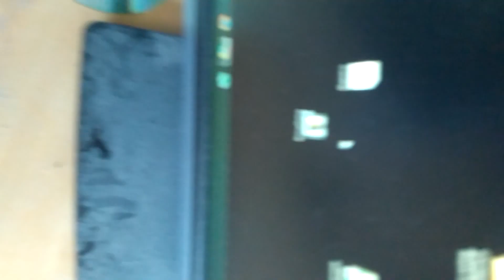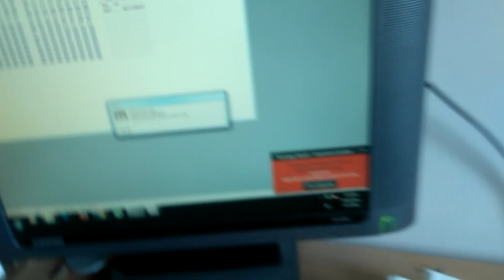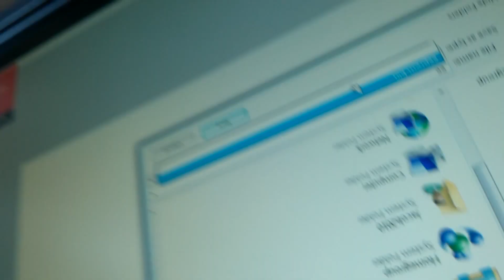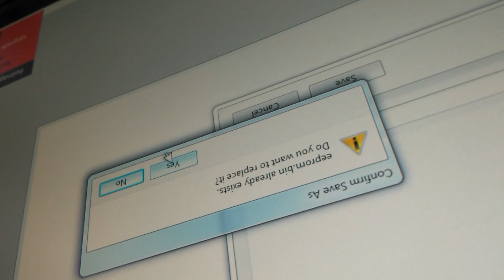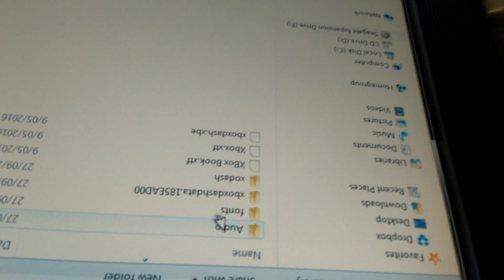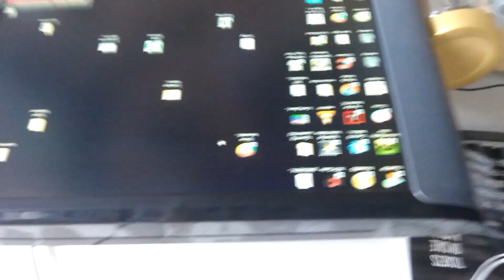OG XBOX MODS: Error 16/21, eeprom reader show-off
Did you F@ck up your xbox?
Well you came to the right place.

Im going to show you how to get the eeprom from your xbox so you can make a new hard drive.
But once you get the eeprom you can find out how to make the image yourself